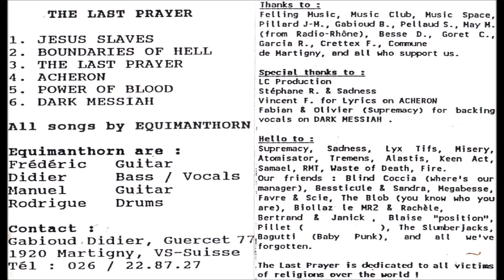Equimanthorn [CHE] [Black/Death] 1990 - The Last Prayer (Full Demo)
00:00  1. Jesus Slaves
05:48  2. Boundaries of Hell
10:03  3. The Last Prayer
16:05  4. Acheron
20:23  5. Power of Blood
24:00  6. Dark Messiah